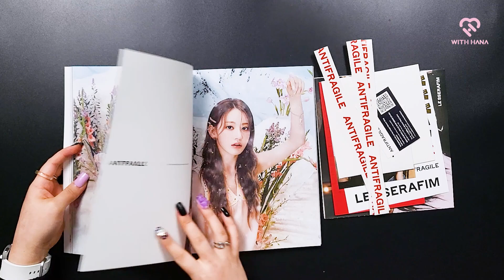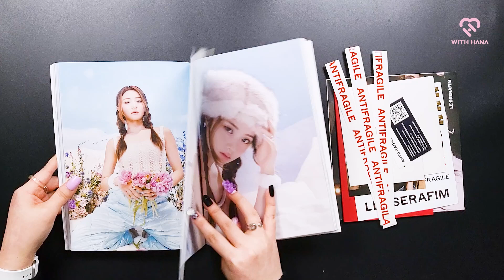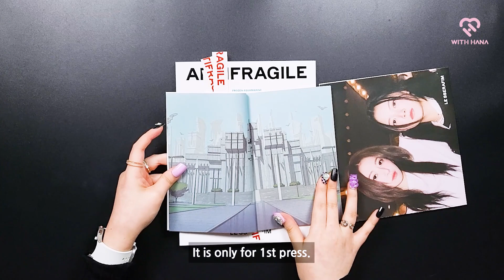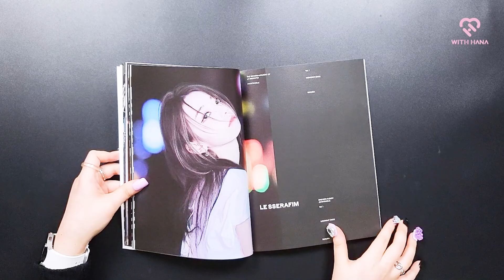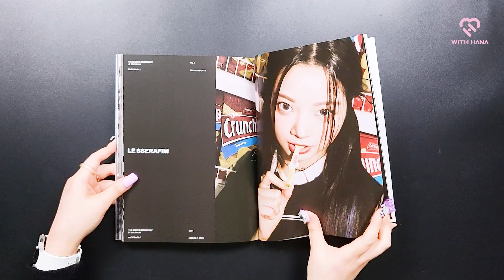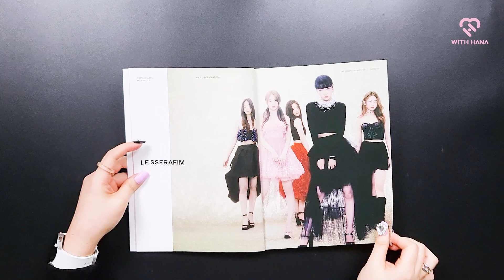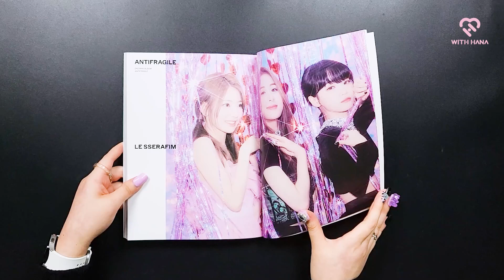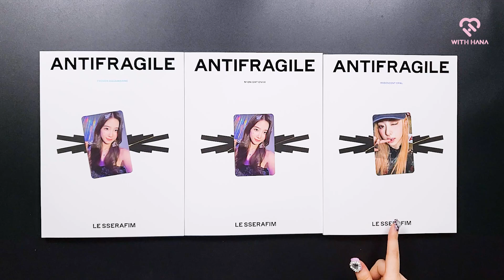UNBOXING 🤍 LE SSERAFIM [ANTIFRAGILE] 🌺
✔ Contents
- OUTER BOX : 192mm X 260mm X 16mm / 3 TYPE
- BOOKLET : 188mm X 250mm X 10.5mm / 112P / 3 TYPE
- CD : 120mm X 120mm / 3 TYPE
- PHOTOCARD : 55mm X 85mm / Random 1p out of 15p
- POSTCARD : 148mm X 110mm / Random 1p out of 3p
- STICKER : 146mm X 176mm / 1EA
- ANTIFRAGILE STICKER : 20mm X 245mm / 3EA
- FOLDING POSTER : 370mm X 594mm / Random 1p out of 3p

Your Kpop Best friend, HANA ❤💗